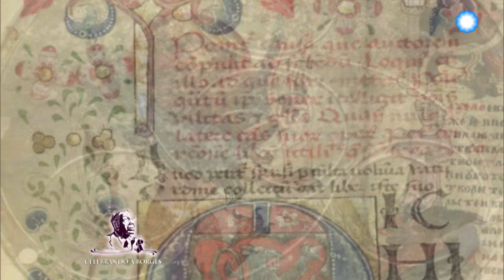Celebrando a Borges - Borges por Piglia - Clase 4 (1 de 3)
En 2013 Ricardo Piglia presentó un ciclo de clases abiertas sobre Jorge Luis Borges en la Televisión Pública. Se trató de una producción conjunta entre el canal y la Biblioteca Nacional, que puso al alcance de todo el país a uno de los más talentosos intelectuales contemporáneos buscando renovar y replantear las conceptualizaciones clásicas dedicadas a comprender su figura. Hoy, a 30 años de la muerte de Borges, revivimos las cuatro clases en homenaje al legendario escritor.

Compartimos la cuarta y última clase abiertas de Ricardo Piglia titulada "Historia y política en Borges".